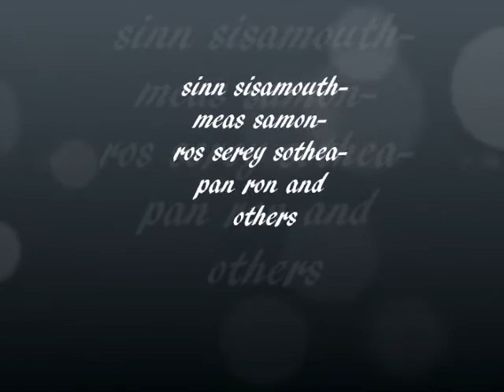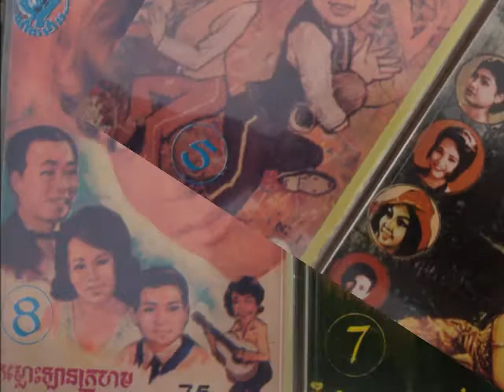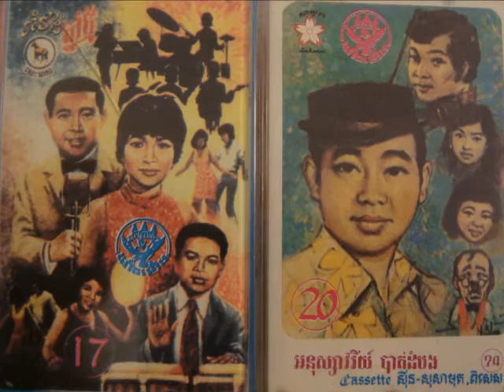3 Chea Savoeun And Ros Sereysothea - Srey Toch Srolink